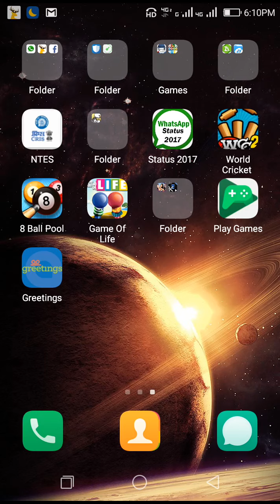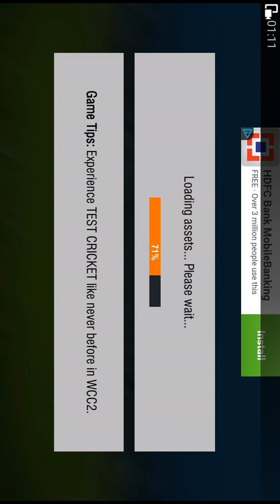Wcc2 gameplay India vs Scotland and tricks to improve your batting and bowling